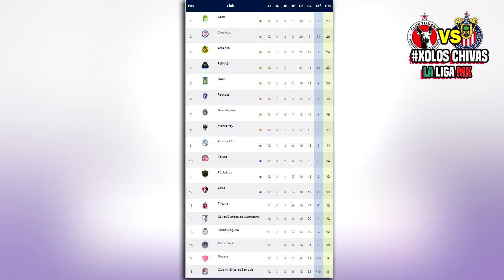🔴 EN VIVO: Xolos Tijuana vs Chivas ⚽ Jornada 13 | ✅ TUDN | 2020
Ver Chivas vs Xolos Tijuana Donde ver, en que canal ver, hora, día, en vivo, Xolos vs Chivas Domingo 4 de octubre 2020, les dejo los canales con país y donde ver hoy el partido Chivas vs xolos Liga BBVA MX Jornada 12 2020,